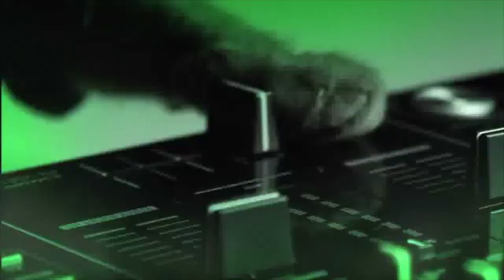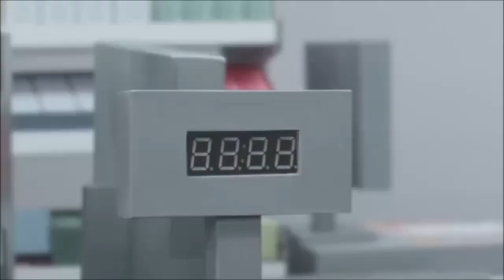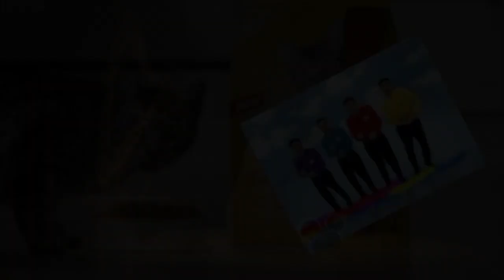Joy to the World (Acid Kitty remix)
Atomic Reaction- Joy to the World